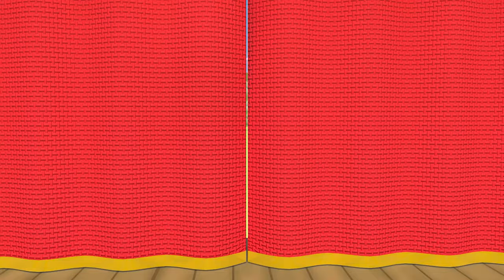Traffic Lights Song + More Nursery Rhymes For Kids By Kent The Elephant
Join Kent the Elephant for a Fun-filled Learning Adventure with the Traffic Lights Song and More Nursery Rhymes! Perfect for Kids' Education and Entertainment.

​​ ​​ 🌈  About Kent The Elephant:
journey.